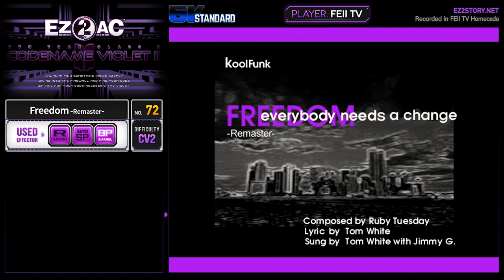[EZ2AC : CV2] No. (72) Freedom -Remaster- [5K]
Comment : 체인지~@